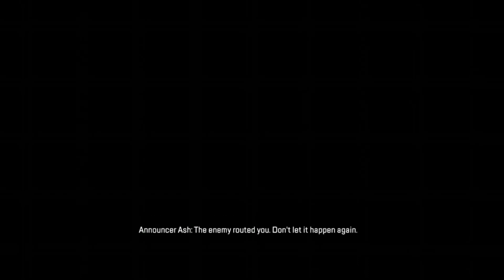A 3v3 That Could've Gotten A Twist - Apex Legends Multiplayer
Maybe it could've gotten a twist depending on how the match could be played but it all depends on how things go